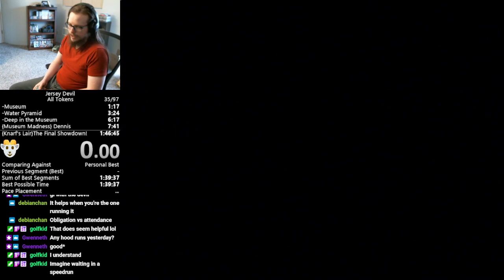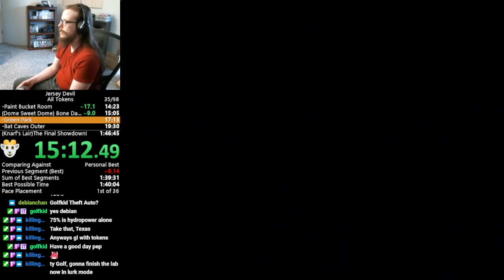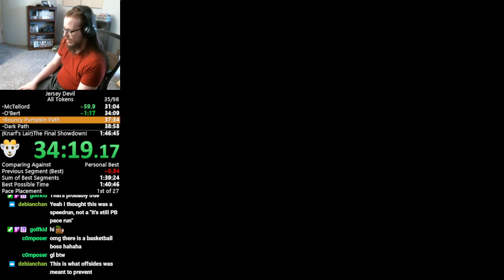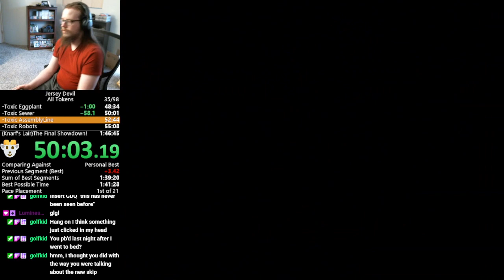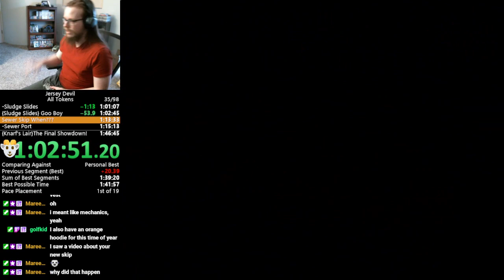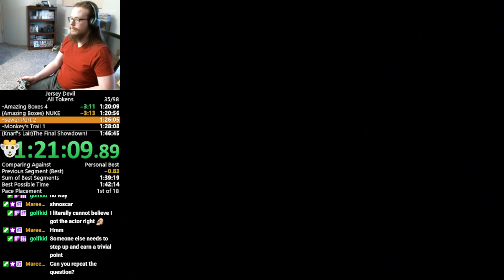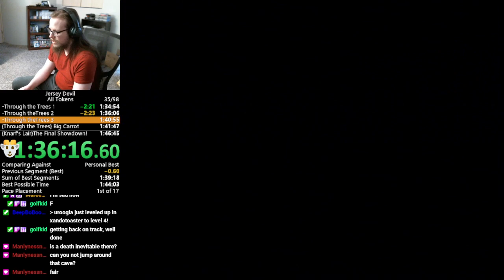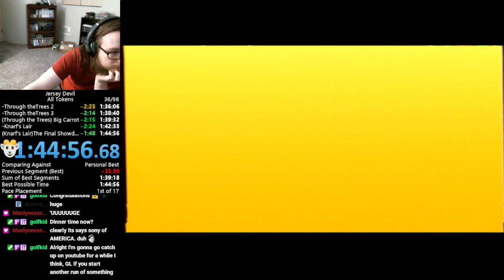Jersey Devil - All Tokens Speedrun - 1h44m56s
1h36m00s LRT

First run with new Bat Caves Early strat. This actually somehow managed to more or less match my last pb, as well as save all the time it lost in sewers. This run unfortunately lost about 90 seconds in the machine room in Monkey's Trail, but the rest of the run is good enough that I'm not mad about it. This can obviously still be improved quite a bit further, but I'm going to hold off on it for now.